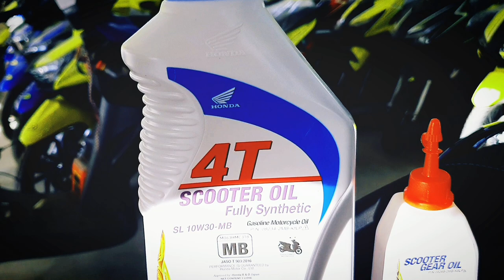YUCK RUSI!!! RFI 175 WALKTHROUGH (LONGJIA VMAX) | The Average Rider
What's up awesome friends?!

Here's another segment that I'd like to push through, sana magustuhan nyo! We have "The Average Car Guy" for car-related videos, this time, motorcycle-related naman tayo! 😊 This is "The Average Rider" s first video featuring the RUSI RFi175, a Chinese manufactured international maxiscoot making controversial waves & crazy following sa motorcycle industry sa Pinas dominated by top Japanese brands! Is it worth it? Is the quality even close? You better watch this!

At para sa mga katulad kong average lang ang alam tungkol sa mga motorcycles, let's learn together! 😅

Salamat kina...
Sir Zach of Makina
Boss Ka-Vetsin Jino Molina of AngJinoMoto
Sir Red of RedSweetPotato
for being my inspirations on this! 😊

STAY SAFE!
ON & OFF THE ROAD!

CARPE DIEM!

For awesome clothing merch, visit:
CARPE DIEM Concepts